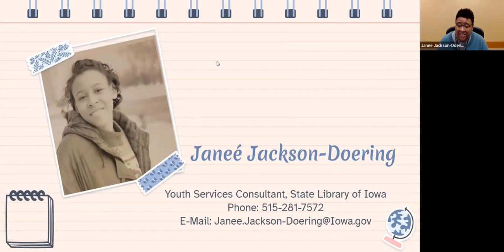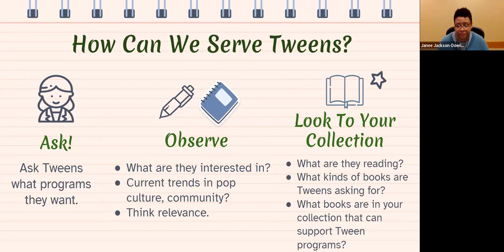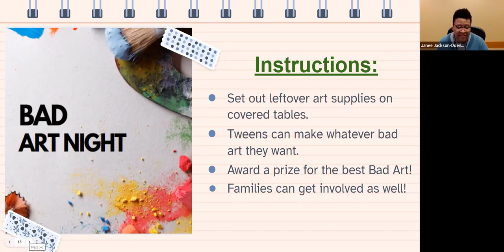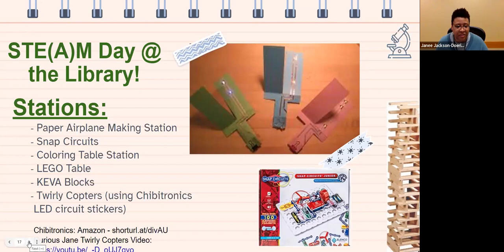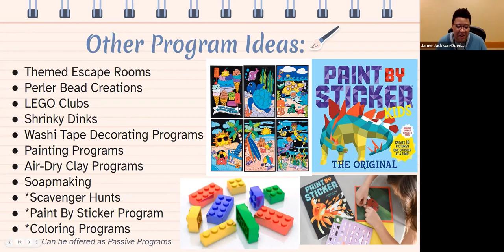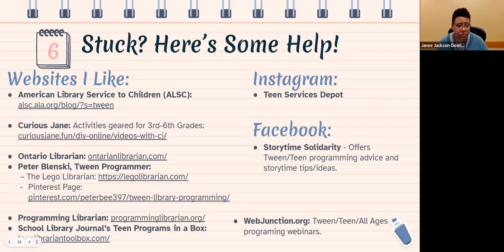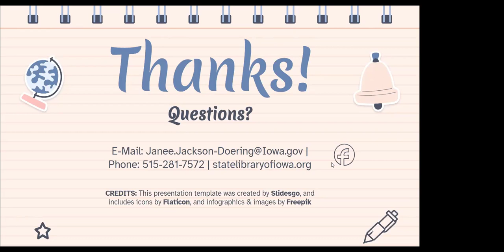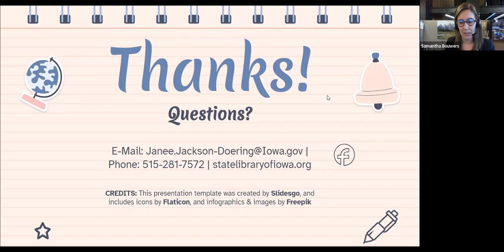Pop YS Live (January 2023): It's All About the Tweens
Tweens – ages 9-11 – that notoriously hard-to-program-for group! They’re ready for independence, but can’t quite keep up with the teens...yet they’re also the first to tell you they’re not babies anymore! Many libraries struggle to engage 4th-6th graders at an age-appropriate level, so we want to encourage you with some practical solutions for collection development and programming just for them. Join Janeé for this webinar full of fresh and fun ideas to engage even the surliest not-a-kid-not-a-teen.

Pop YS Live is a regular webinar series from the State Library which highlights trends and best practices in services and programming for those working in Youth Services librarianship around the state.